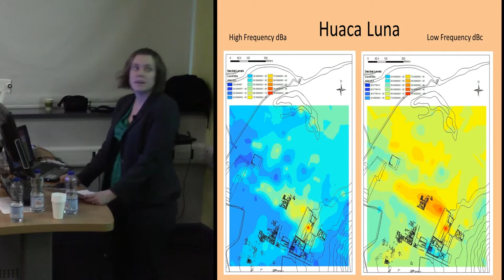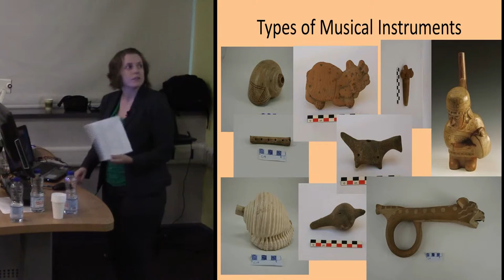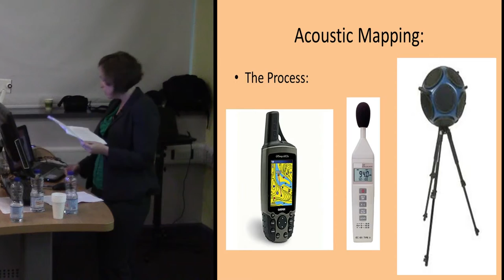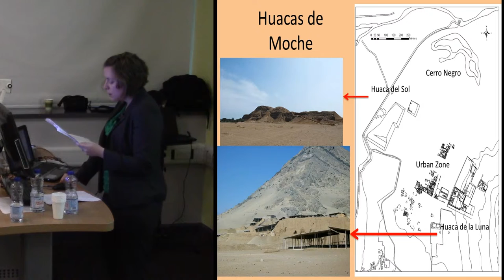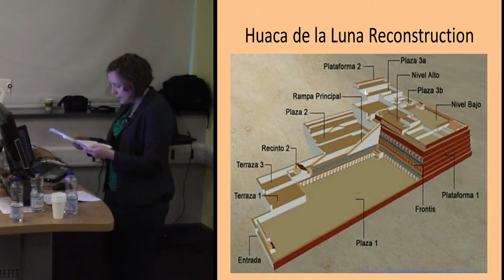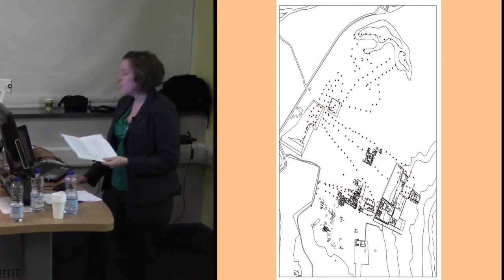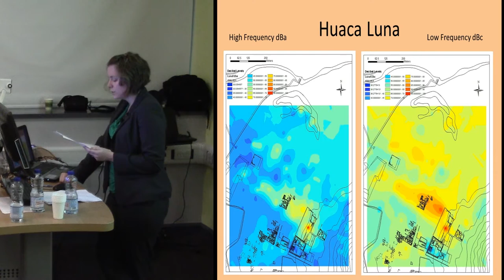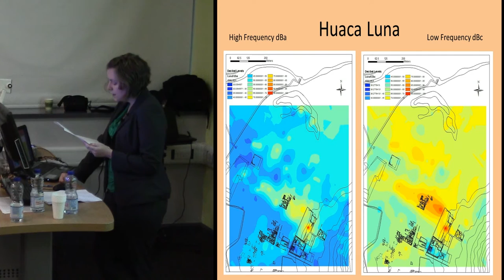Mapping sound: creating a synaesthetic landscape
A core principle of phenomenology states that as human beings we experience the world with all of our senses simultaneously. Merleau-Ponty (1962) describes this process as synaesthesia, literally all sensations together. No one hears a sound removed from touch and vision, and no one sees an object divorced from sound or spatial awareness. Since every human experience is a synaesthetic one, the analysis of the lived experience of an
archaeological site should be approached with this concept in mind.
Through the use of modern acoustic testing equipment including speakers, amplifiers and recording devices, archaeologists can experience how sound behaves in an archaeological setting and record the objective and subjective properties of sound in specific contexts. Yet in order to analyze the consequences of the interaction of sound and space, one must transform the sonic into the visual: the sound map. This paper explores the consequences of this transformation, what is gained and what is lost in this process of discussing and analyzing a sonic experience in purely visual terms.
Dianne SCULLIN (Columbia University, U.S.A.)